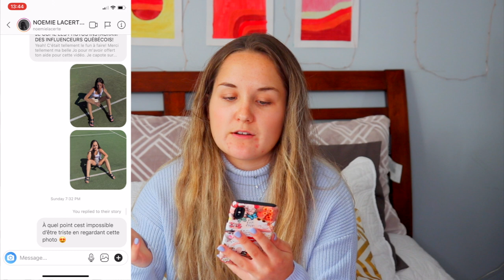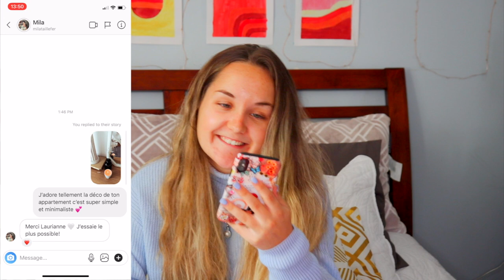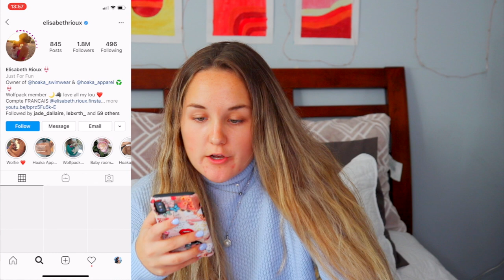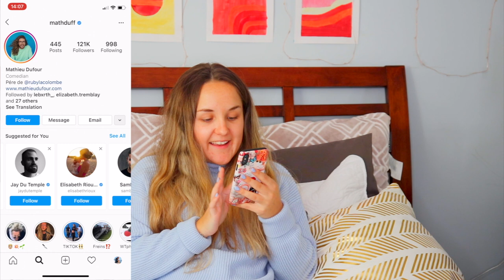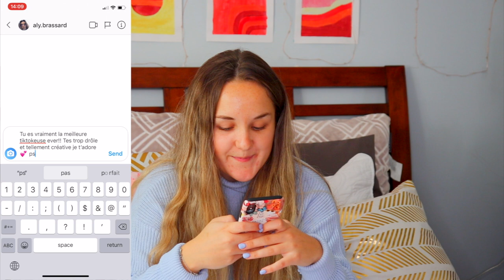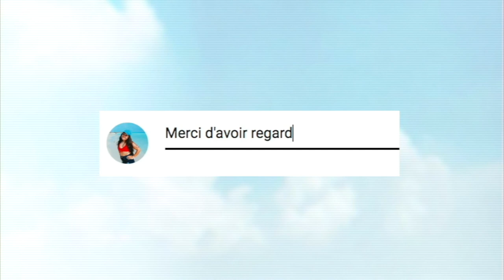J'ÉCRIS AUX INFLUENCEURS QUÉBÉCOIS POUR VOIR S'ILS VONT RÉPONDRE!